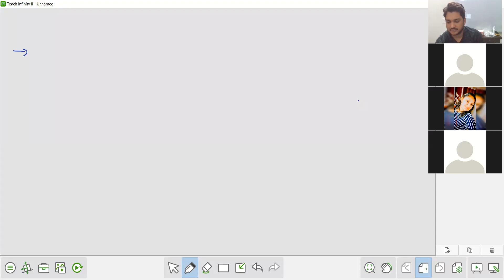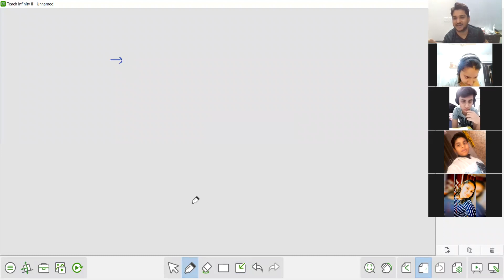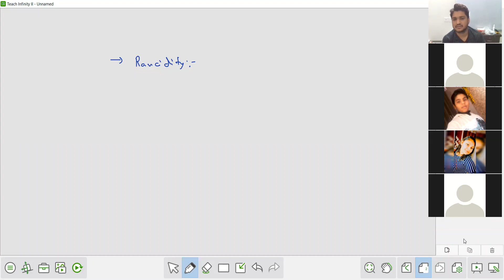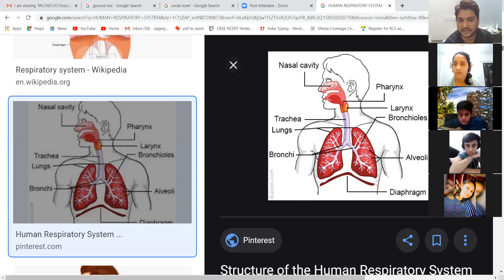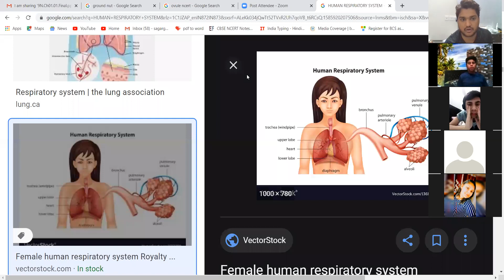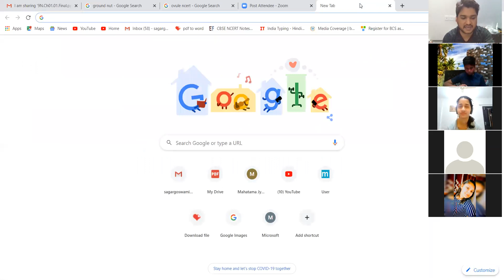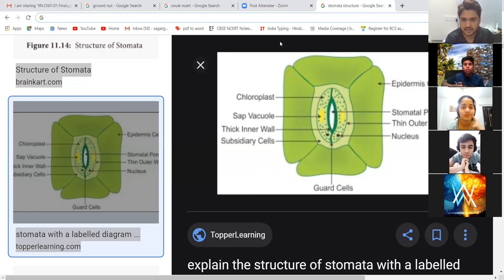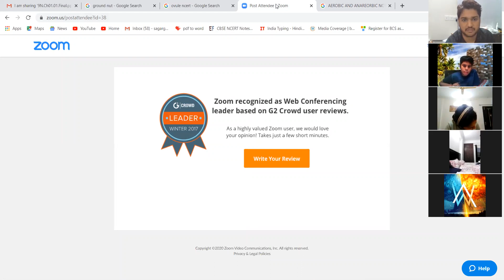ILC F10 SCIENCE ( DOUBT CLASS LIFE PROCESSES AND CHEMICAL REACTION )